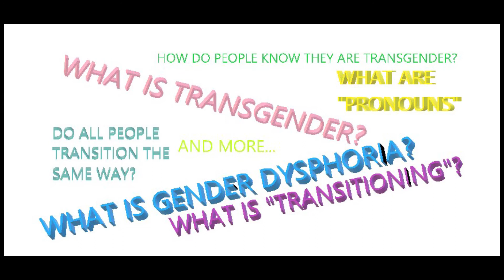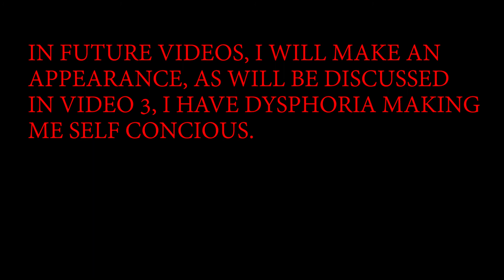Transgender info series intro video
Intro video to a series about "what is Transgender".